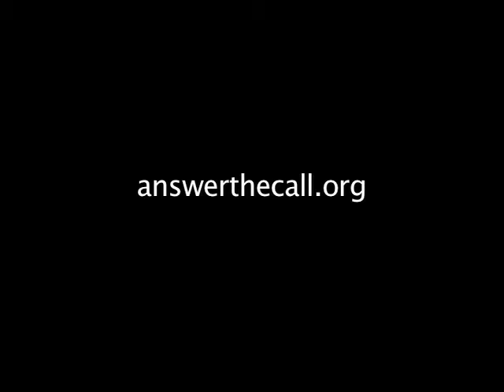Rudolpf Giuliani video Segment from The 24th Annual Benefit Fund Dinner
Video segment with Mayor Rudolph Giuliani from the New York Hilton as part of the program to honor the four living Mayors of New York City